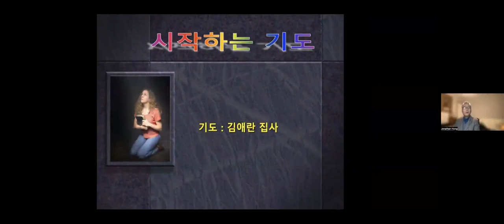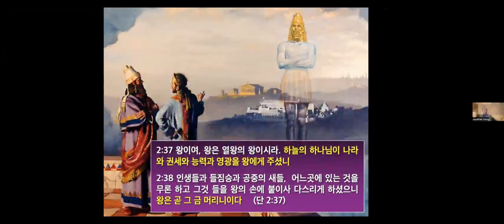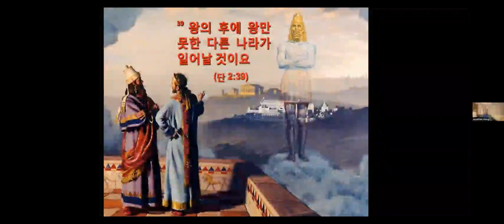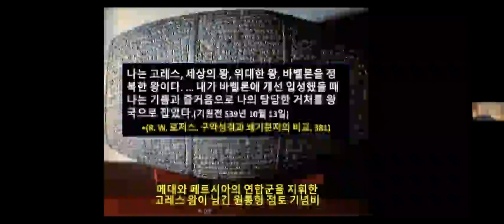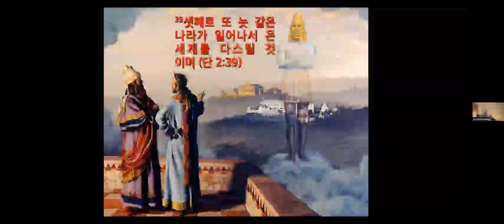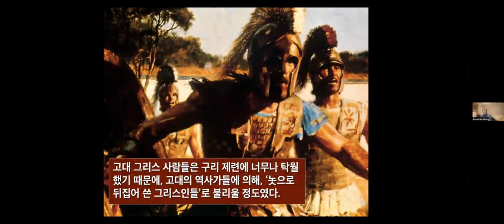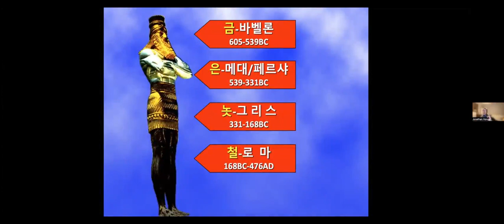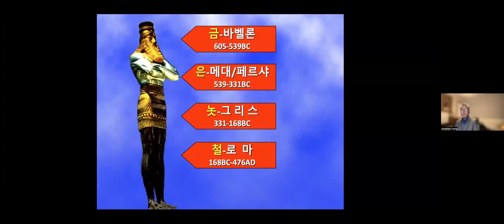2 5 다니엘서 2장 홍두표 240123